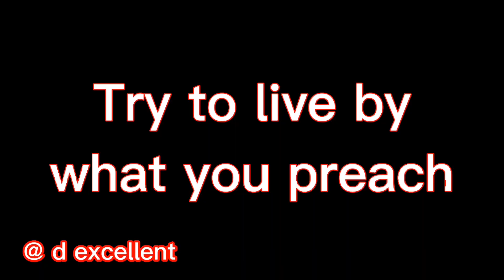Unbelievable News: Pastor Who Impregnated a Woman Revealed!